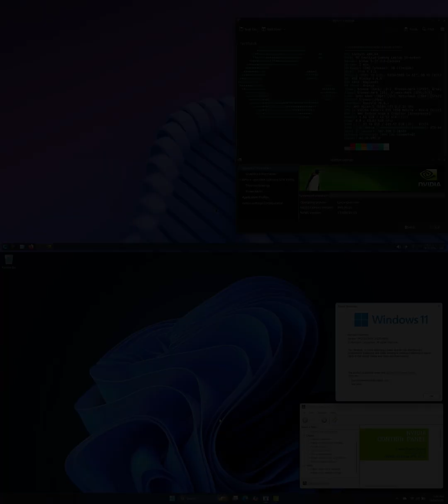Windows 11 vs CachyOS FPS Test: Gaming Benchmark Showdown!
Windows 11 vs CachyOS: The ultimate gaming FPS showdown is here! See which operating system delivers better performance on a budget gaming laptop. You might be surprised by the results!

💬 Which platform do you think performs better in games?

💻 SYSTEM SPECS:
Laptop: Hp Pavilion Gaming Laptop (Low-end)
GPU: NVIDIA GeForce GTX 1650 Mobile
CPU: Amd Ryzen 5 3550H
RAM: 2x8GB : 16 GB